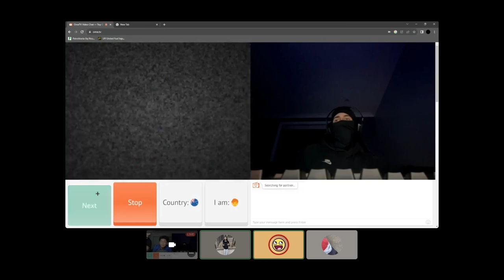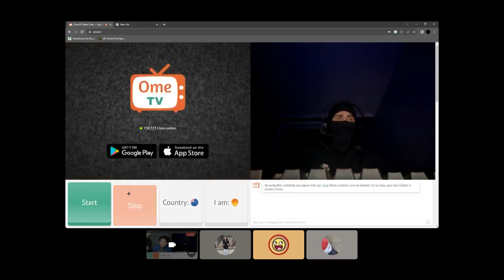Big Beauy T meets Skux